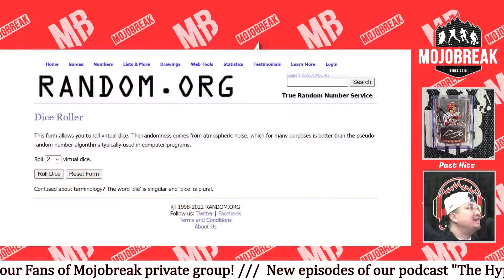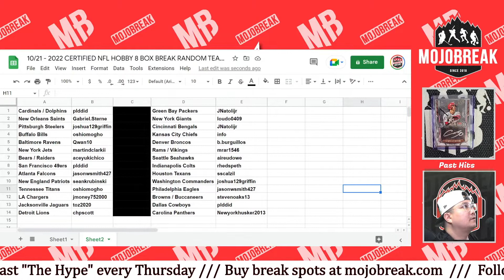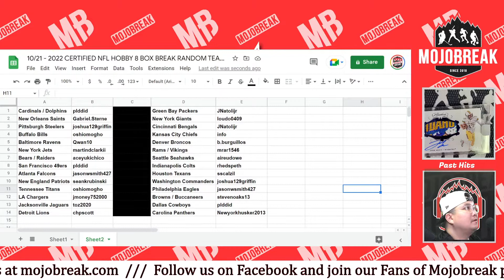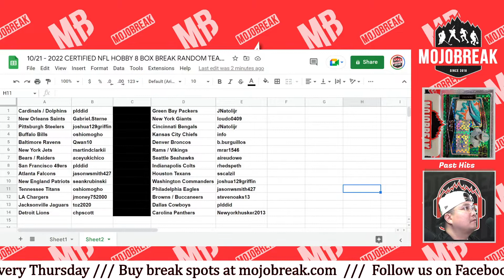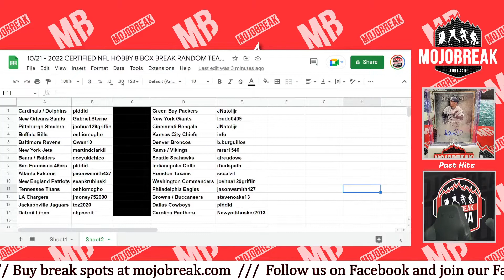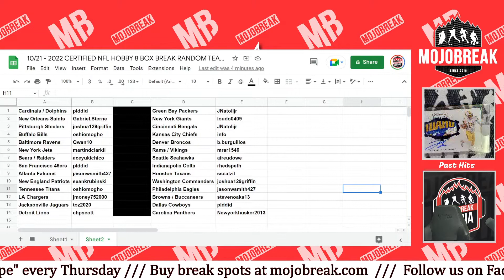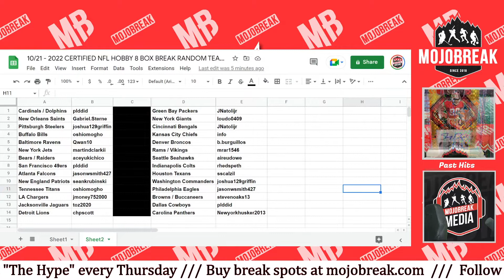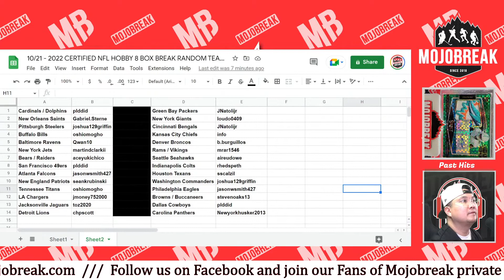Draw Results - 2022 Certified Football Hobby 8 Box Case Break RT #1 - 10.21.22